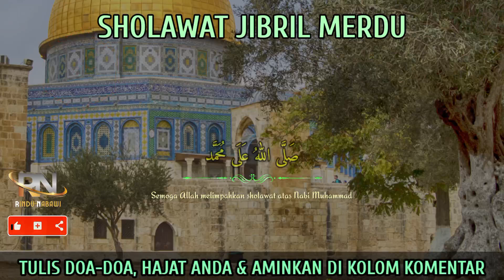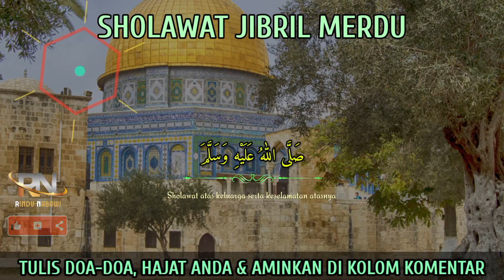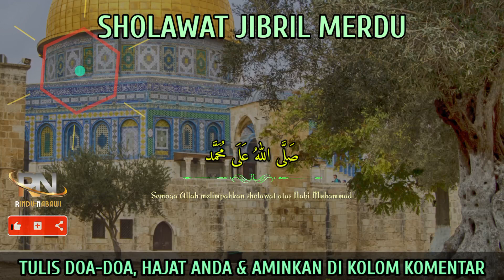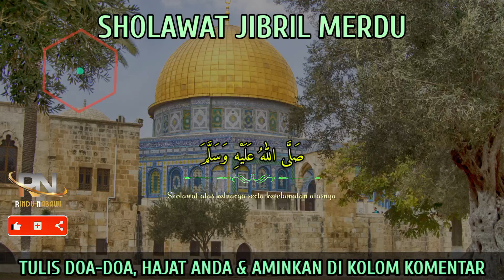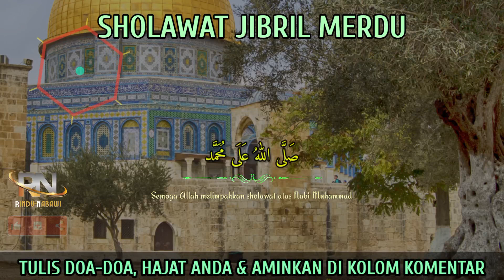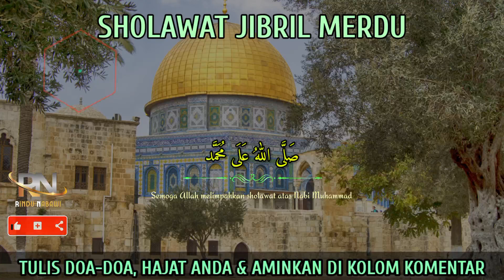Sholawat Jibril 1 Jam Non Stop - Kaya Raya Seumur Hidup | Sholawat Nabi Muhammad SAW Menyentuh Hati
Original Sound By : RINDU NABAWI
Recitation : Aribata NM
Editor : tuChin
Footage : By Pexel & Pixelbay
Editing With : KINEMASTER